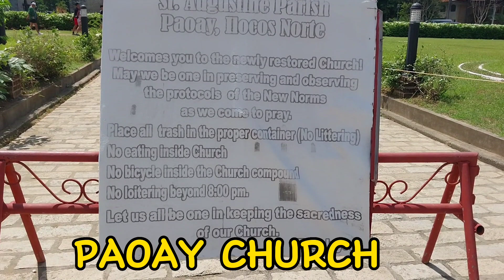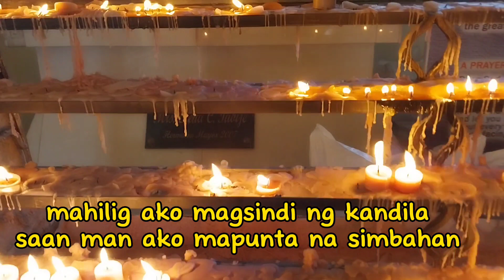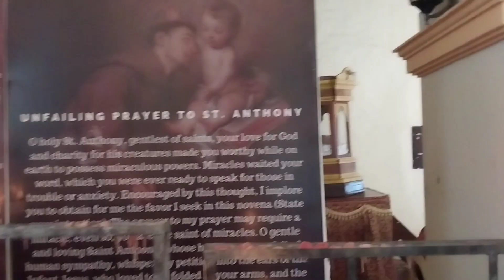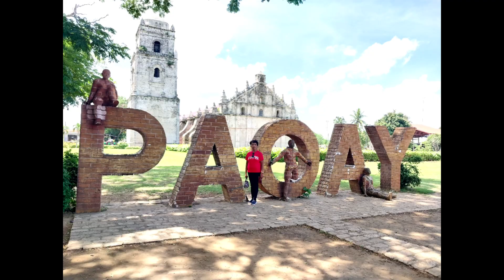PAOAY CHURCH ,ILOCOS NORTE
Paoay is one of the oldest church in the Philippines.
The construction of the church was completed in 1710.
it is also known as St. Augustine church - a roman cAtholic Church.

Be with me in this video roadtrip to Paoay church.
Simple life dreamer-the Lakwatsera.

lets explore the tourist spot of the Philippines.